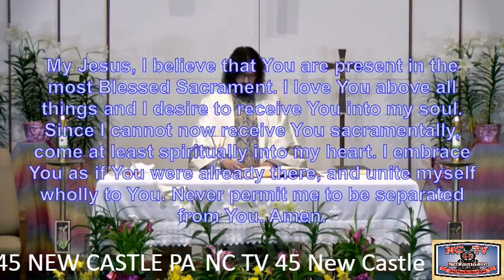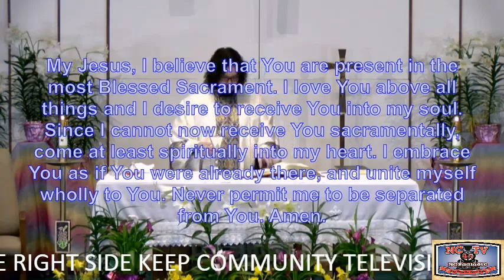NCTV45 CATHOLIC DEPARTED MASS FROM HOLY SPIRIT PARISH (ST JAME’S SITE) APRIL 23 2020 THURSDAY